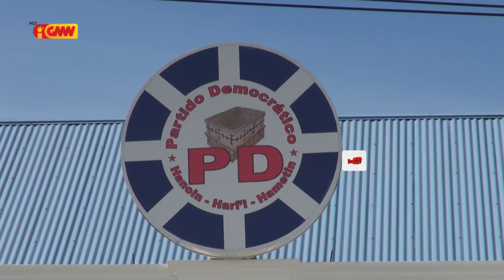Koligasaun foun ne’ebé lidera husi partidu CNRT seidauk diskuti lista